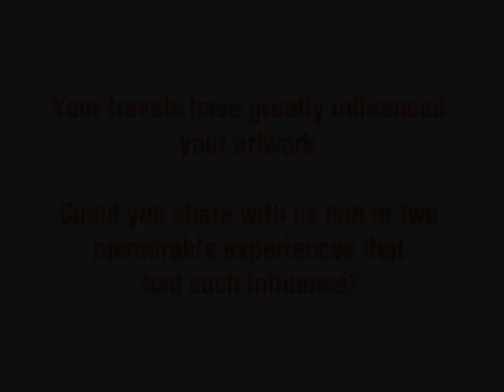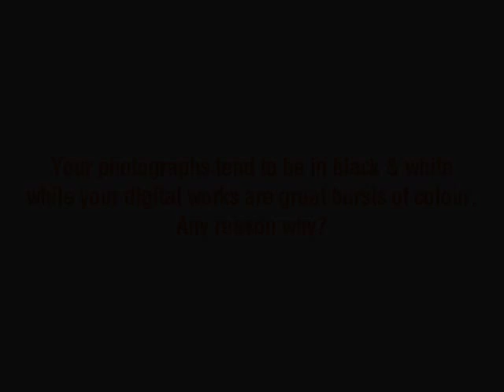Interview with Peter Gould - Islamic Art & Design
In this interview, Brother Peter Gould from Australia answers the following questions:

1) Can you tell us how & when your foray into the Islamic Arts started?
2) Do you have a favourite form of Islamic art?
3) We understand that your travels have greatly influenced your artwork. Could you share with us one or two memorable experiences that had such influence?
4) 'Barakah Life', 'Creativity & the Spiritual Path' and 'Artizaan'.
5) Your photographs tend to be in B&W while your digital works are great bursts of colour. Any reason why?